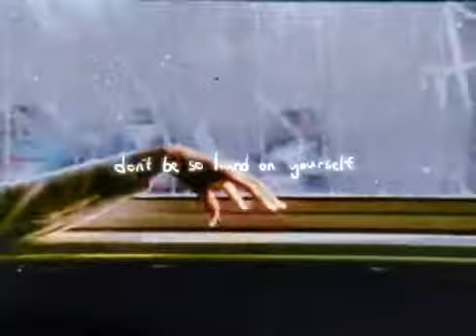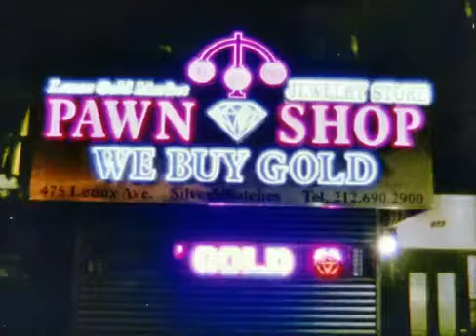dj poolboi - don't be so hard on yourself (music video)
dj poolboi - don't be so hard on yourself (official music video)

Film by Lucia Valdemoros & Agustin Barrutia

Editing and animations by Justin Kaminuma